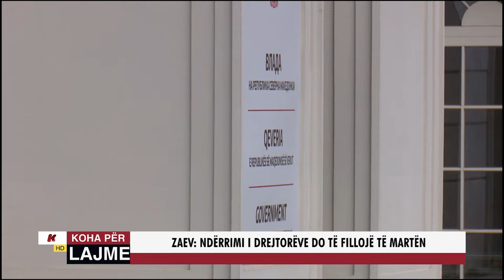ZAEV: NËRIMI I DREJTORËVE DO TË FILLOJË TË MARTËN